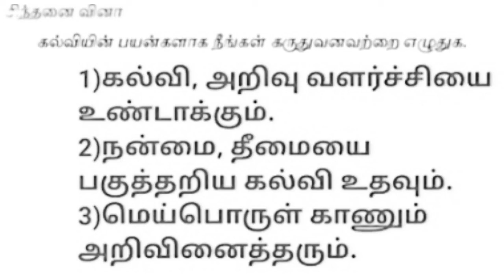எட்டாம் வகுப்பு தமிழ் கவ்வி‌ அழகே அழகு மதிப்பீடு வினா விடைகள்